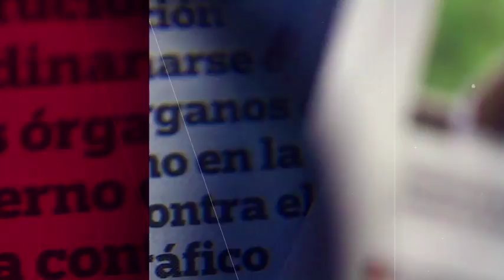Detalles de la presentación del equipo de Águilas Blancas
Detalles de la presentación de las Águilas Blancas del IPN, donde entre otros puntos, destacan los proyectos programados para impulsar el desempeño del equipo.

24 de agosto de 2018